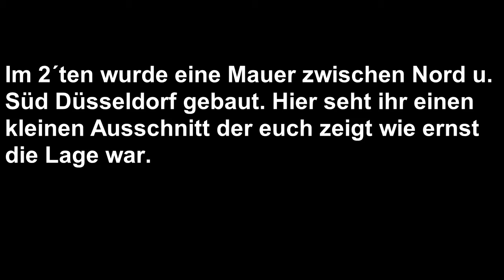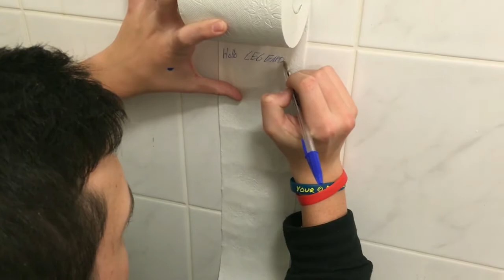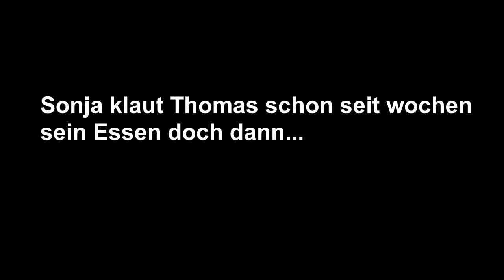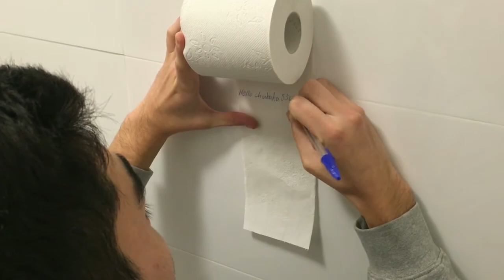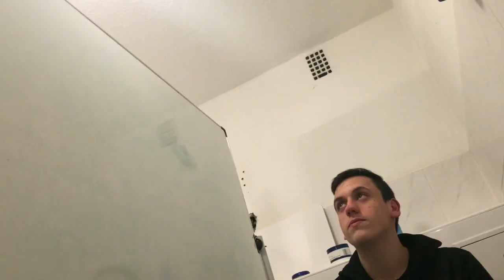Regiobeitrag 2017 | Düsseldorf